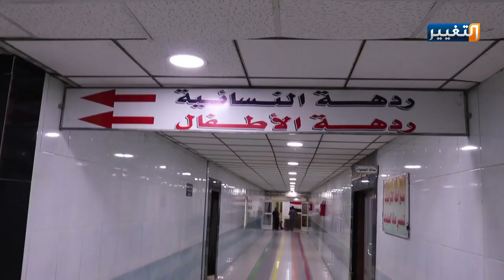جرعة لقاح تقتل 4 أطفال حديثي الولادة بسامراء | تقرير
ضمن حالات تدهور الواقع الطبي في العراق، وانعدام إشراف الجهات المختصة على المستشفيات والمواد العلاجية المستخدمة، أربعة أطفالٍ حديثي الولادة قضوا بسبب جرعة لقاح في مستشفى سامراء.

تقرير: محمد قادر